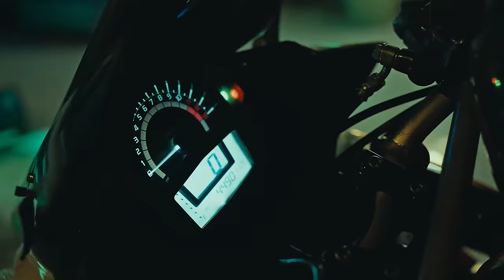Afrique - Shadiah (Official Music Video)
Lyrics:
Intro: Shadiah dear mba mfite fear fear fear njya ngira shida zaya ma Nigga
Sha biramvuna iyo nguhamagaye ukankupa na message ntugisubiza ndambiwe injuga zawe Mon bebe..

Verse 1 : twari tugeze kuri level ya wedding none ndabona ibyo urimo ntabizi wenda kunyicisha amarira (ohh no no nooo)
Kuki wamfunga umutima mama Kandi urukundo rukomanga cyangwa wabonye abandi bakwatsa nigendere mama nakumenye mbere utanazi waguan none usigaye unasinda konyagi urara imbari ugataha bukeye ohh no wabaye ishitanii
Gusa byaba Ari byiza Ukwamye izo drama it’s only you I want by my side

Chorus: Shadiah dear mba mfite fear fear fear iyo utari hafi yanjye njya ngira shida zaya ma Nigga

Verse2: when I call you one time two times call zanjye ntufata umeze nkaho Uba uri kunkwepa now I’m calling your Mama
DM your brothers searching for you
Ohh Mana I’m sorry niryo jambo umbwira buri mwanza uhora umpa excuses Kandi unabeshya mba mbona utazabasha kunderera abana abanaa
Sinaguhaye Benz ngo nku Driving Crazy nawe urabona naguhaye amapenzi ese kuki ubareka baga profita ukemera

Sha biramvuna iyo nguhamagaye ukankupa na message ntugisubiza ndambiwe injuga zawe Mon bebe..X2

Credits:
Music Producer: Prince Kiiz
Director : Fayzo Pro
Ass.Director : Oskados Oskar
D.O.P: Dawest,Taher Visuals & Eazy Cuts & Chico Berry & Ez Director
Editor : Sanib
Colorist : Director C
Vfx : Jisho lord
Costume Designer: Young C Designer
Executive Producer: Royalty Music

©️ROYALTY MUSIC